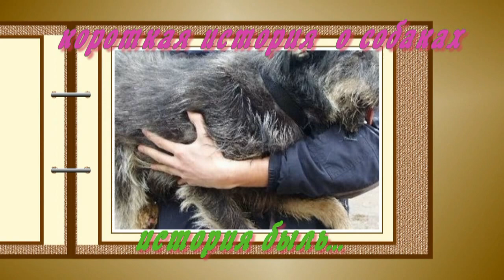В ПАМЯТЬ О СОБАКЕ!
Исполняет Светлана Копылова-история собаки, грустные и поучительные кадры! Будьте милосерднее к вашим питомцам!